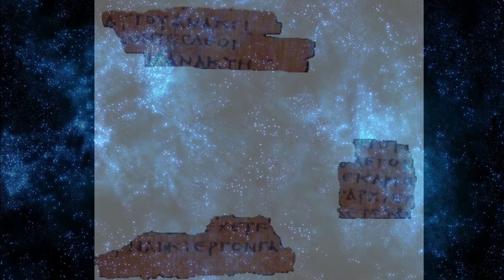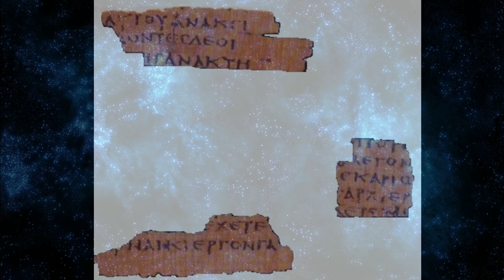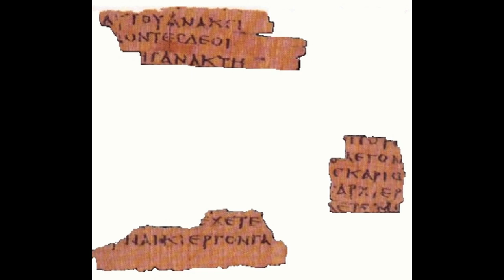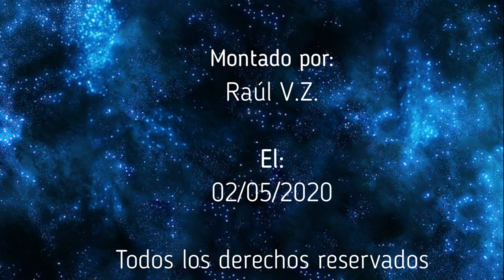ENIGMAS DEL MUNDO - El Misterioso Papiro GR-17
Capitulo completo de la serie "Enigmas del mundo", sobre el Misterioso Papiro GR-17. Todo el merito es de su locutor Bruno Cardeñosa.